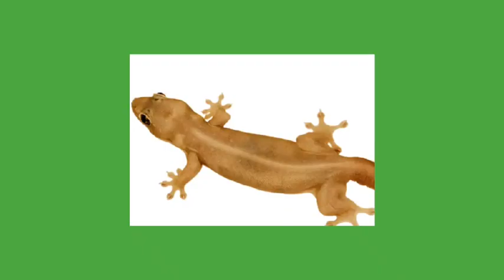பல்லி சத்தமிடும் சகுன பலன்/Palli Sagunam@KalyanaVirundhu5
பல்லி சத்தமிடும் சகுன பலன்...